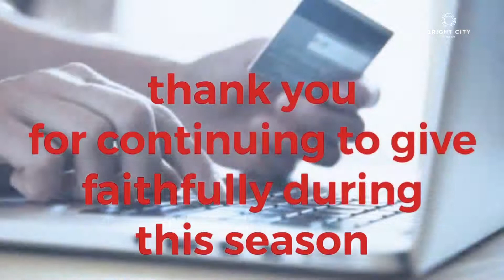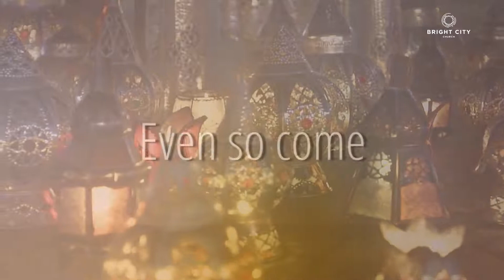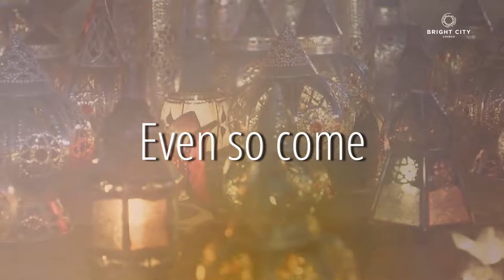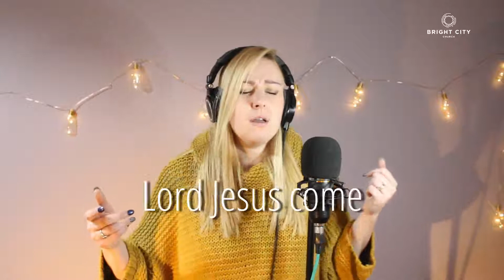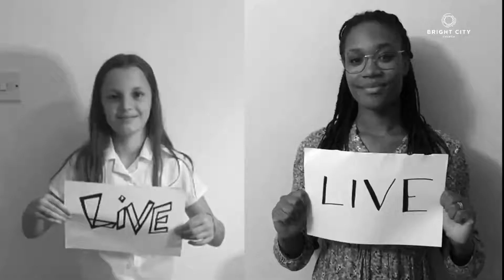Sunday Live January 3rd 2021 Ian & Rachel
Then your light will break forth